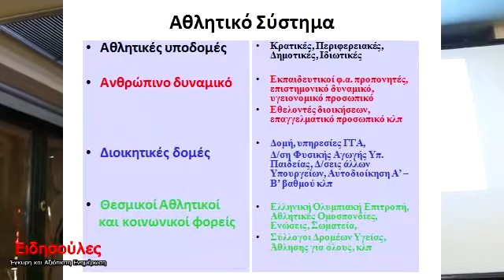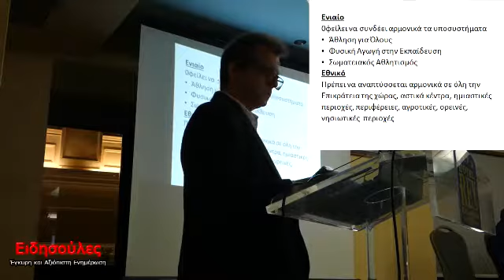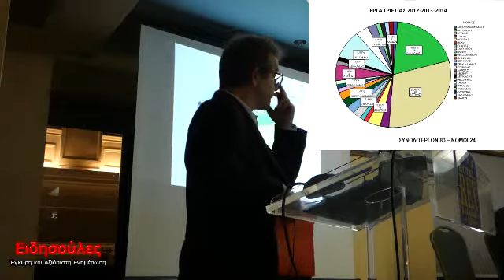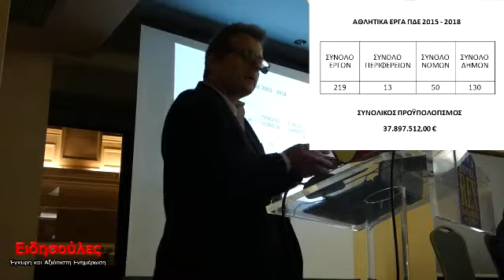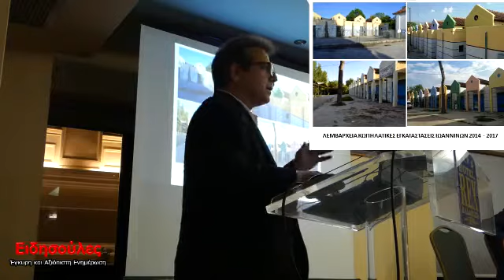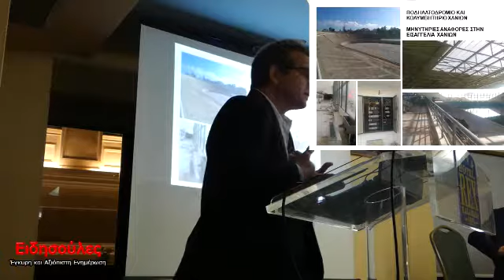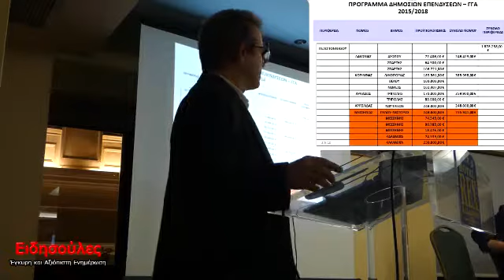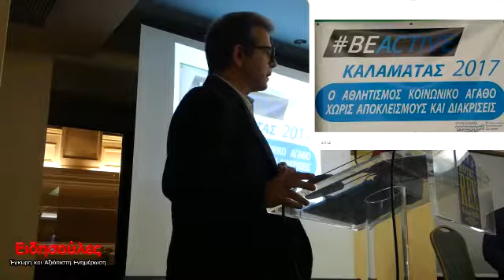Ο ΕΛΛΗΝΙΚΟΣ ΑΘΛΗΤΙΣΜΟΣ ΣΤΗΝ ΝΕΑ ΕΠΟΧΗ ΠΡΟΚΛΗΣΕΙΣ ΚΑΙ ΠΡΟΒΛΗΜΑΤΑ